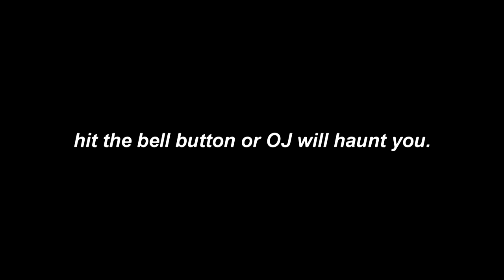Break to CHEESE TRAP 🧀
Gem grab maze. First to mid gets to trap the other team, unless they have a mobility Brawler